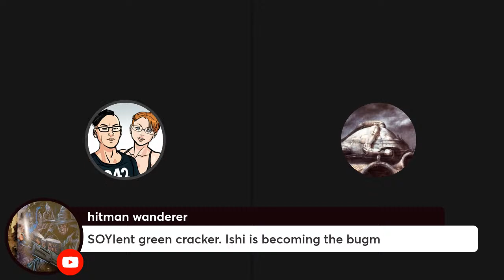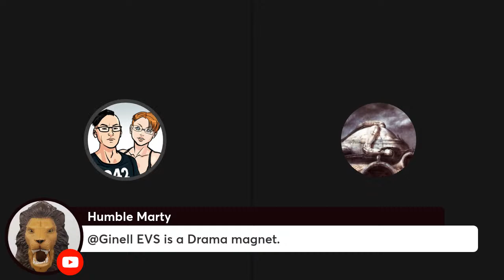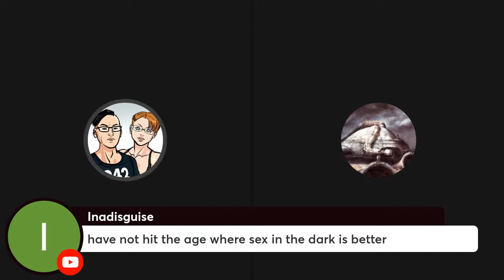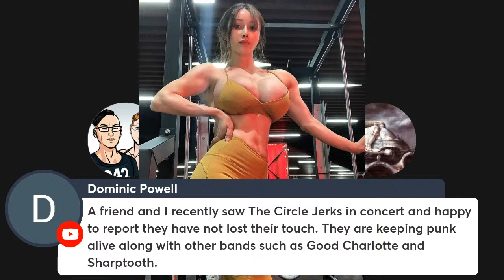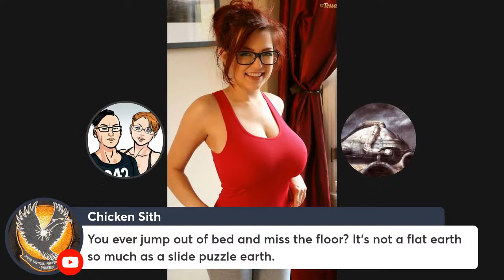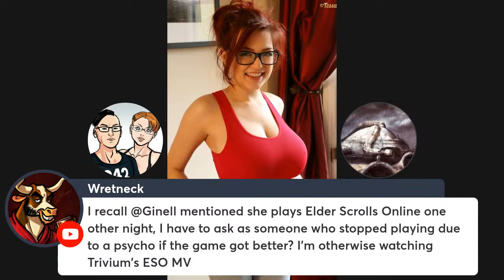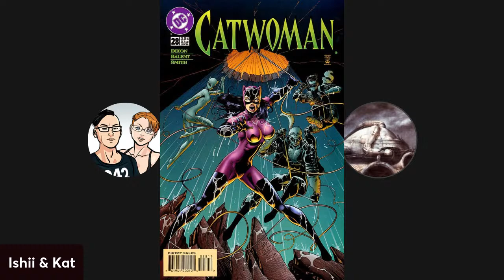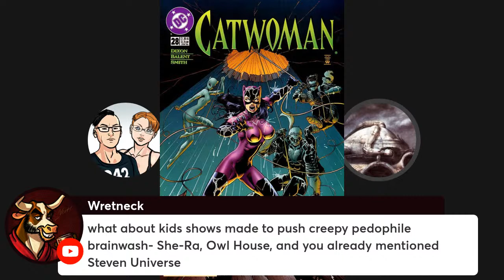Monday Night Threesome